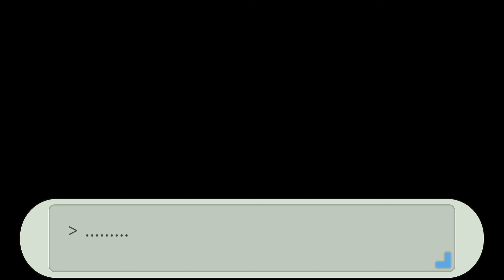Persona 3 Portable Switch Gameplay 22